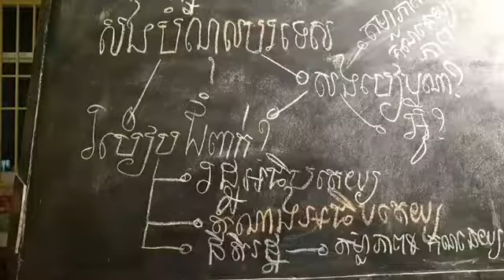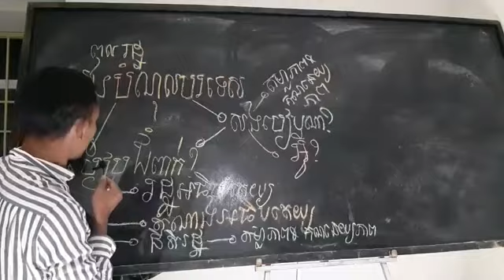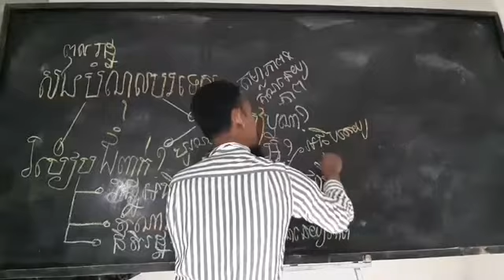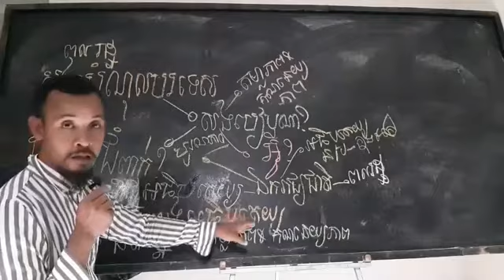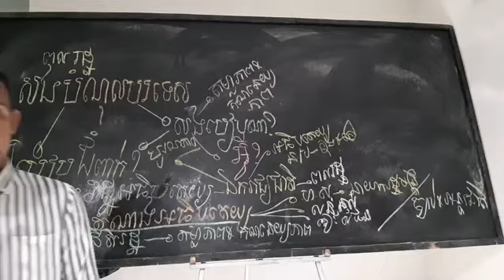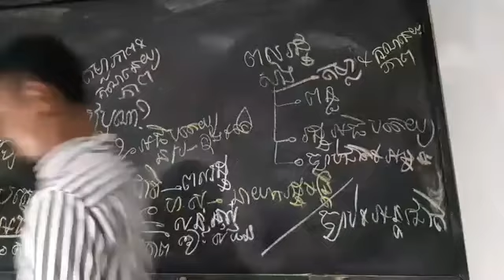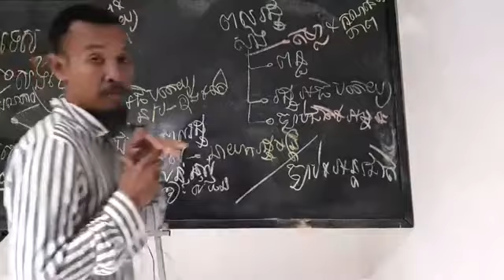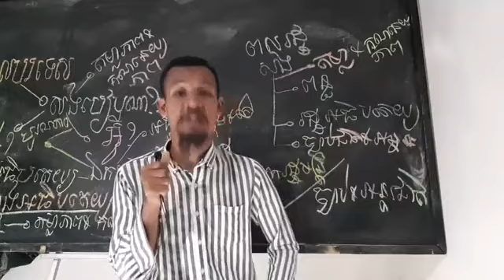ប្រធានបទ៖ បំណុលបរទេស ការសងគុណ និងការចូលរួមសងរបស់ពលរដ្ឋខ្មែរ (ភាគទី ១២២៥)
ជជែកគ្នា ល្ងាចនេះចាប់ពីម៉ោង ៥:៣០~៧:៣០ ល្ងាច
តើពលរដ្ឋខ្មែរគួរចូលរួមសងបំណុល និងសងគុណបរទេសដោយរបៀបណា?
វាគ្មិន៖ សោភ័ណ ស៊្រន និងសោភា
ថ្ងៃ អង្គារ ៨ កើត ខែ បុស្ស ឆ្នាំ ជូត ចត្វាស័ក្ត ពុទ្ធសករាជ ២៥៦៤ ត្រូវថ្ងៃទី ២២ ខែ ធ្នូ ២០២០
សូមទាញយកឯកសារ កិច្ចព្រមព្រៀងនេះតាមរយៈ៖
១. សូមអានឯកសារនេះ ជាភាសាខ្មែរ (ច្បាប់ដើម ជារូបថត)
២.សូមអានឯកសារនេះ ជា ៥ភាសា ឆ្លាស់គ្នា អង់គ្លេស បារាំង ចិន រូស្ស៊ី និង ភាសាខ្មែរ ចាប់ពី ទំពរ័ ២៧ ដល់ ៣០៦ ពី អង្គការសហប្រជាជាតិ៖

or : @PeaceAccordsParis

សូមទាញយកឯកសារ កិច្ចព្រមព្រៀងនេះតាមរយៈ៖

១. សូមអានឯកសារនេះ ជាភាសាខ្មែរ (ច្បាប់ដើម ជារូបថត)

២.សូមអានឯកសារនេះ ជា ៥ភាសា ឆ្លាស់គ្នា អង់គ្លេស បារាំង ចិន រូស្ស៊ី និង ភាសាខ្មែរ ចាប់ពី ទំពរ័ ២៧ ដល់ ៣០៦ ពី អង្គការសហប្រជាជាតិ៖

ខ្លឹមសារទាំងស្រុងមិនត្រូវបានផ្លាស់ប្តូរ។

*សូមអរគុណ៕